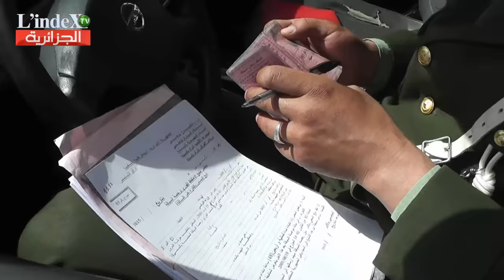سرية امن الطرقات لدرك الوطني تستعمل السيارات و الدراجات المموهة / المسيلة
السلام عليكم